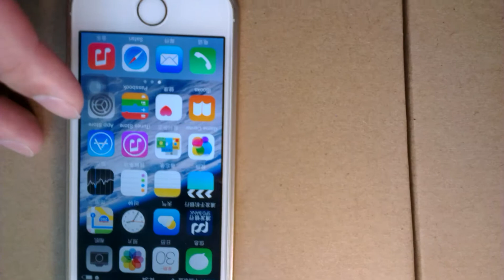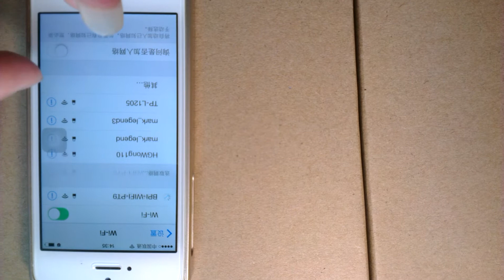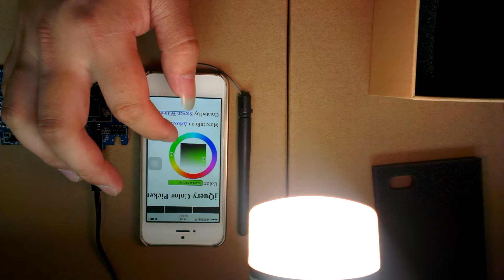banana pi BPI-G1 use jQuery to control Yeelight